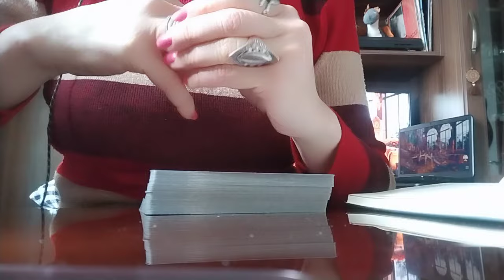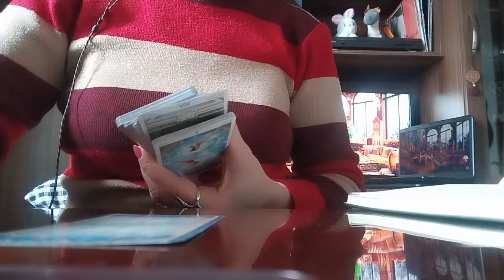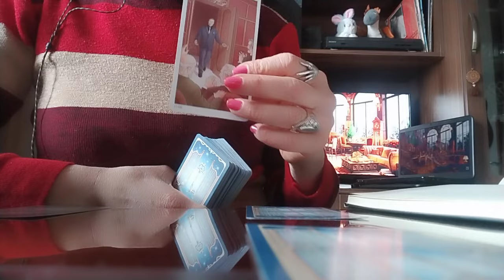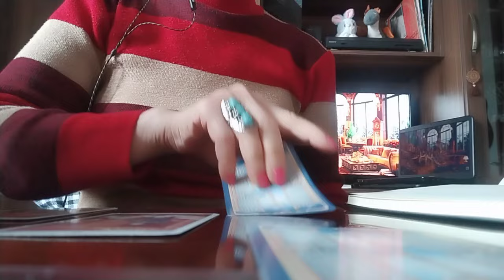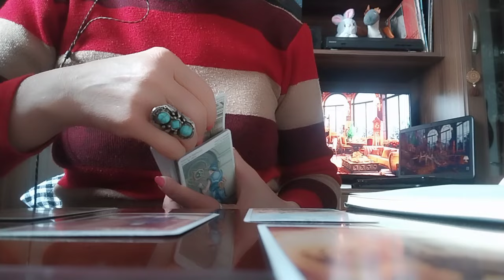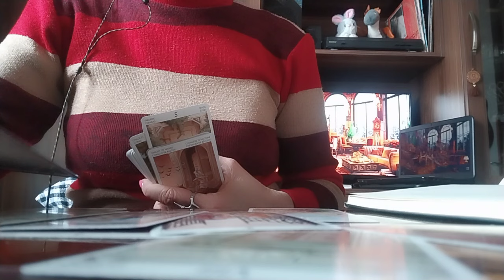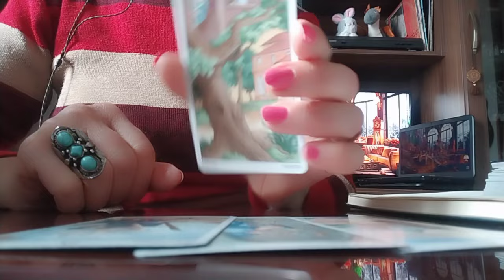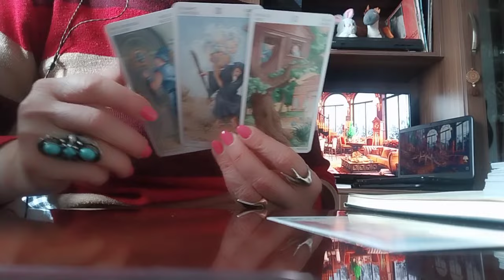რაც გაქვთ ჩაფიქრებული! რა გზას გაივლით იმისათვის, რომ თქვენი ჩანაფიქრი აისრულოთ?🌟💸✨🥰🕊️